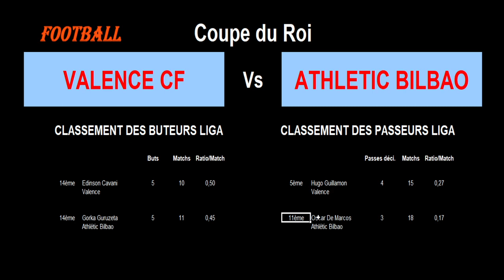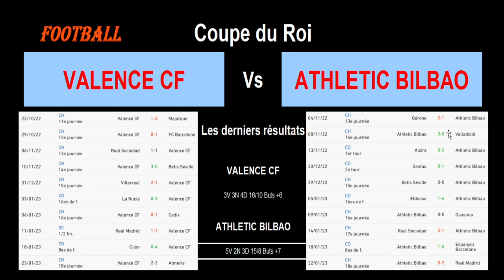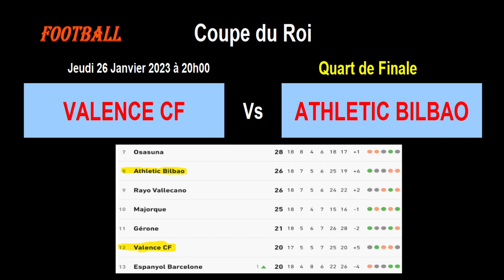VALENCE CF - ATHLETIC BILBAO : Quart de Finale de la coupe du Roi, match de football du 26/01/2023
Je vous présente le match de football de Quart de finale de la coupe du Roi, coupe d'Espagne du 26/01/2023 : Valence CF contre Athlétic Bilbao.

Valence est 12ème de Liga tandis que l'Athlétic Bilbao est 8ème. Le match s'annonce serré.